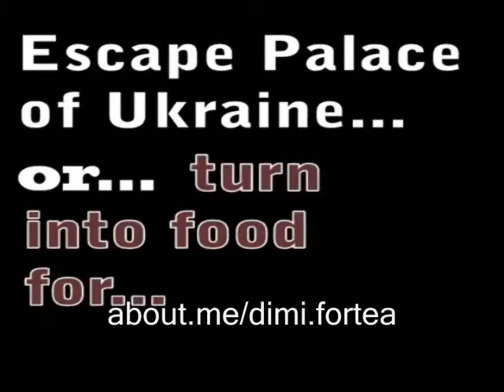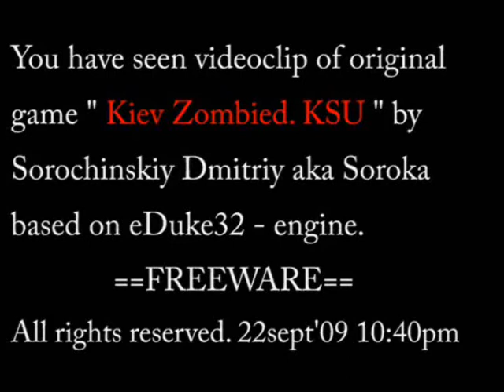Dimi.Fortea - Kiev Zombied : Kiev Slavonic University Episode 3 PSP Project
WARNING! This video uses comedy-like version of
English language! And also It depicts stupid
zombies and not so clever people, Protagonist
used to run away from;

If you can not understand what is going on in this movie so here you are:
1. Main Character is arriving to his station by subway train;
2. As protagonist gets out of the train there a lots of "strange people"
appears and block his way out to elevators' section of station;
3. After being "lifted" to top level of station, our hero realizes that
"these monkey-people" overflooded all the city
4. Main Character is unable to get out succesfully and dies because of..
his "friends" - "crazy-lazy-dizzy"-monkey-zombie-people's bites!!! :))))